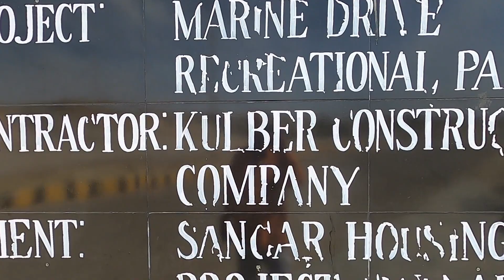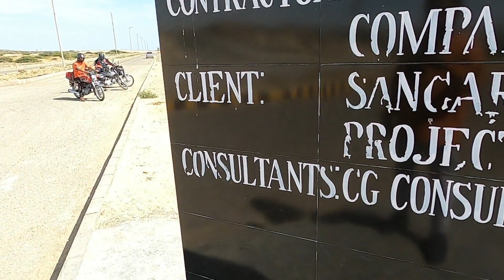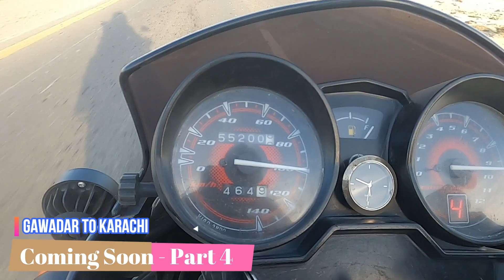Lahore to Gawadar Series Part 3 - Gawadar - Gawadar | Majid Hashmi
یہ ایک ایسا سفر نامہ ہے جو ہر شخص میں سیاحت کے ذوق کو دوگنا اور چوگنا کر دے گا. پورے انہماک سے ویڈیو دیکھیے، میرا دعویٰ ہے کہ آپ خود کوہر منظر میں محسوس کریں گے.اگر کسی بھی ناگزیر وجوہات کی بناہ پر کسی کا سفر میں جانا ممکن  نہیں، وہ اس ویڈیو کو دیکھ کر  اس احساسِ کمتری سے نکلے گا
موٹر بائک پر لاہور سے گوادر کا سفر، میرا کئی سالوں کا شوق اور جذبہ تھا، حقیقی سفر کے بعد محسوس ہوا وہ جذبہ غیر معمولی تھا. شمالی علاقہ جات کے خوبصورت حسن سے  واقفیت تو بچپن سے ہی ہے، ایک آدھ ہی جگہ ہے بس جہاں نہیں جانا ہو سکا. مگر دوسری جانب کا  پہلےکبھی تصور ہی نہیں تھا . لیکن جب بلوچستان کے حسن کا علم ہوا تو یہیں کی خواہش ڈیرہ لگا بیٹھی.
اس شاندار سفرنامے میں آپ پنجاب، سندھ اور بلوچستان کی شاہراہوں سے سفر طے کرتے ہوئے سحر انگیز مکران کوسٹل ہائی وے سے ایسا خوبصورت سفر طے کریں گے کہ آپ کے دائیں جانب تاحدِ نگاہ صحرا یا خشک ریتلے  پہاڑوں کا سلسلہ  چلے گا جبکہ آپ کے بائیں جانب ٹھاٹھیں مارتا ہوا دلنشیں حسن کا سمُندر ہو گا.ہفتے بھر کے ایام، کثیر رقم اور پُر عزم جذبات کی شدت صرف تیس منٹس کی ویڈیو میں سما دی گئی ہے.یہ مکمل بنائی گئی ویڈیوز کا تقریباََ محض  پچیس فیصد حصہ ہے جس کا انتخاب کر کے ویڈیو کی شکل دی گئی. ہے.مکمل ویڈیو دیکھیے اور اظہارِ رائے ضرور دیجیے گا

 شکریہ
والسلام
ماجد ہاشمی

I was planning to Gawadar on my motor bike from 3 years, but Al Hamdu Lillah now i fulfilled my dream to visit and explore this beautiful place. As the trading part of vier its a great gift of Allah Subhanah and we thank to Him.

The people whi wish to ong drive without any hassle, i recomend them to go Gawad. Makran Costal Highway is the great project. But we have to keep in our mind all necessary cares before going.
Me and my 2 companions Mr. Farhan and Mr. Asghar Rana were with me. At the end I specially thanks to my senior friends who guide men best ways and cares.

Stay Blessed :)